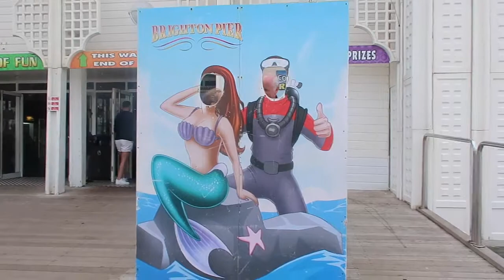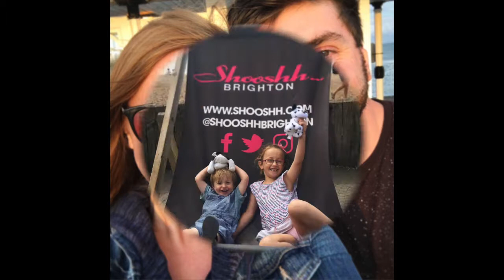Grandpa Arrived & A Brighton Trip | Days with the Grays